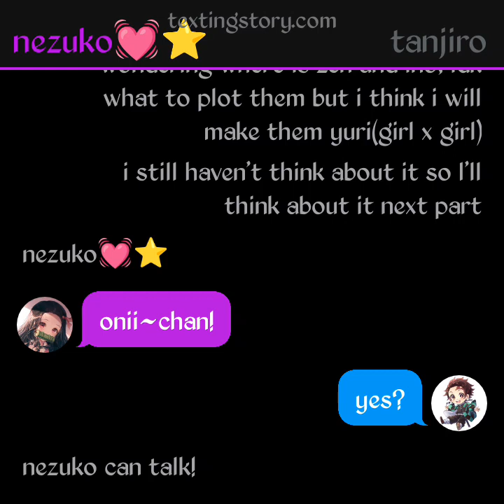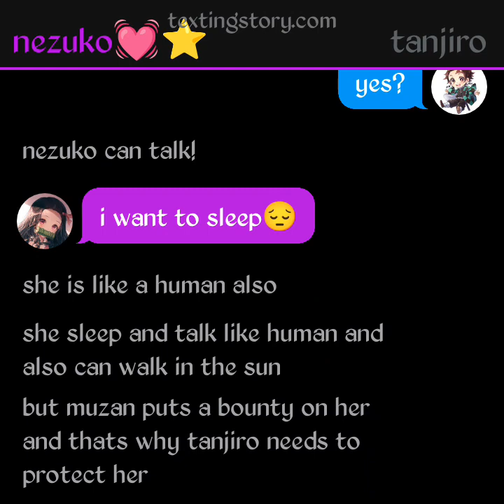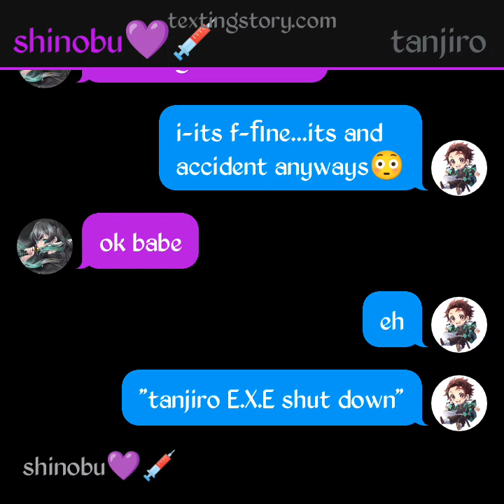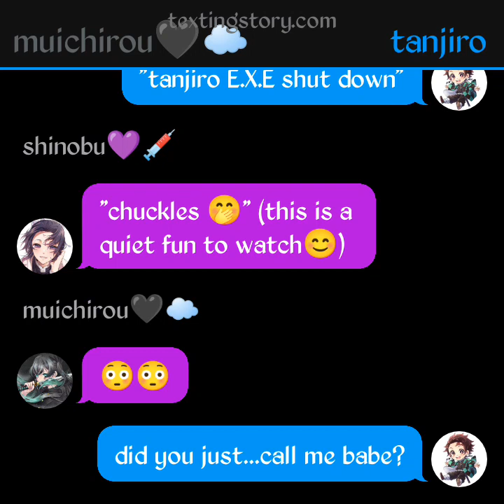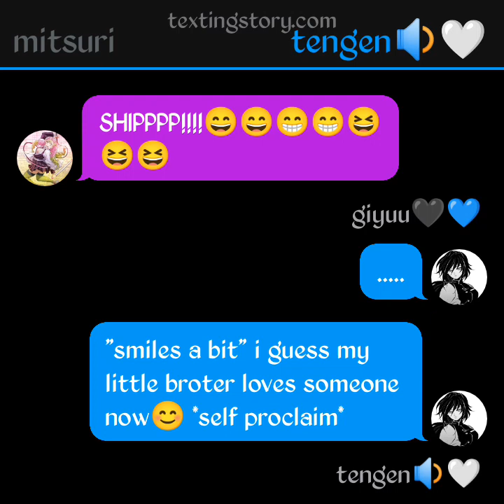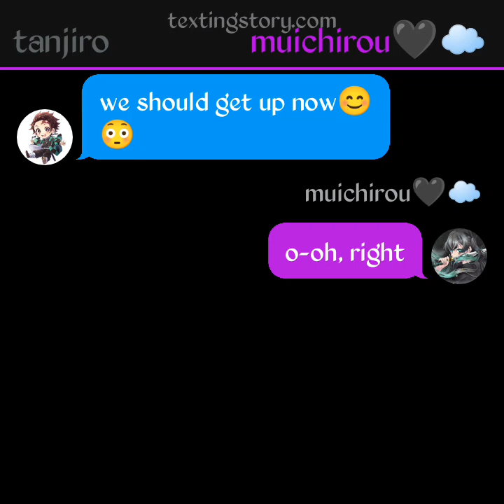Muichiro x Tanjiro pt.2 | tanjiro and muichiro kissed?!?